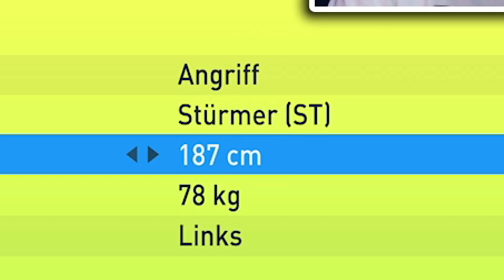WIR starten die neue SPIELERKARRIERE! 😍 FIFA 22 Spielerkarriere 🟣 Austria Klagenfurt ⚽ Soldiro #01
Die erste Folge der neuen FIFA 22 Spielerkarriere, unsere erste Destination ist Austria Klagenfurt in der österreichischen Bundesliga!

Hier findet ihr alles zu meinem Setup. Von Cam, Mic, Beleuchtung bis hin zu Lautesprecher, Headset, LED Stripes usw...

Eine Liste von Spielen, die ich irgendwann mal gespielt habe. Darunter auch viele Spiele aus meiner Kindheit, wie mobile Games, Wii / Nintedo Games und alte PC Games. Wenn ihr Lust habt, dass wir etwas davon im Stream spielen, dann lasst es mich gerne wissen.